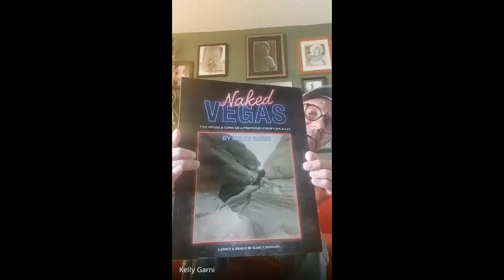POD SCUM Episode #25 Kelly Garni of QUIET RIOT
Kelly Garni bassist and founding member of Quiet Riot in an interview from August 2022 discusses the band’s origins, making the first two Quiet Riot albums and creating music with his childhood friend the legendary guitarist Randy Rhoads. Plus he talks about his passion for photography and promotes his new book “Naked Vegas”. This man was there from the beginning, an O.G. of the rock and roll world ! Respect !!!